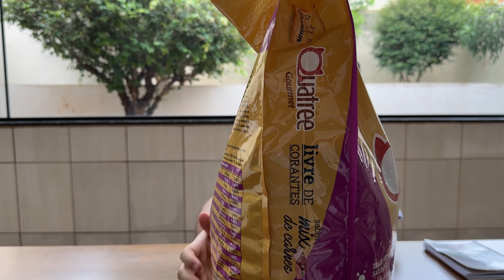Conhecendo a ração quatree gourmet gato castrado!!